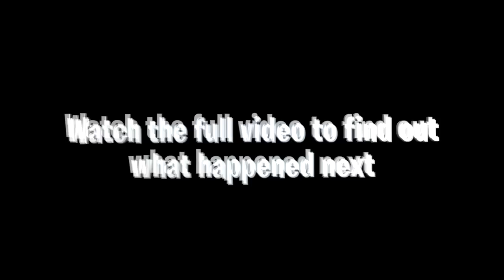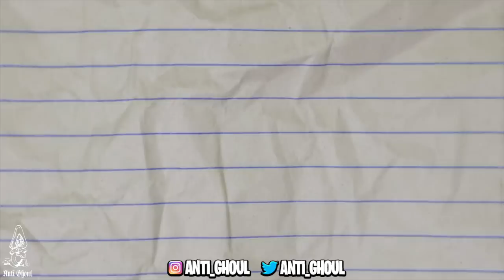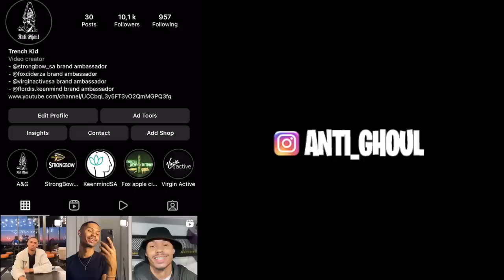PLAYING “SUS” SONGS IN FRONT OF JUST DADDY G!!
Follow my instagarm‼️ › anti_g...Web results(@anti_ghoul) • Instagram photos and videos - Trench Kid